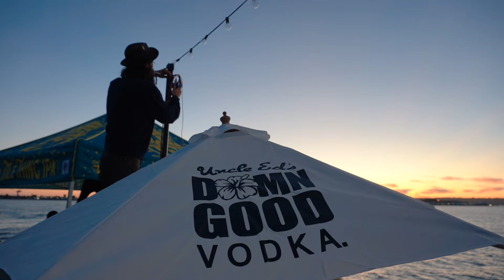THE ROUTINE - "Shoot The Breeze" (Live at WONDERFRONT in San Diego, CA 2019)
The Routine - "Shoot The Breeze" Live in San Diego, CA 2019
Skip to music 0:28

SHOP AUDIO-TECHNICA
AudioTechnica AE6100:
Audio Technica ATH-M50X:
Audio Technica AE3000:

SHOP ORANGE
Orange Crush 60 Combo:
Orange Crush 120 Combo:
Orange OB1500:
OBC210 mini:

SHOP QSC
QSC TouchMix-30 Pro:
QSC K12.2:
QSC K10.2:

UNCLE ED’S DAMN GOOD VODKA
INSPIRED OFF THE GRID. MADE IN THE U.S.A.

*** Credits ***

Artist: The Routine
Director of Photography: Jack Higgins
Recording Engineer: Ethan Glaze
Mixing Engineer: Sean P. Jones
Senior Video Producer: Jack Higgins
Post Production by: Jack Higgins